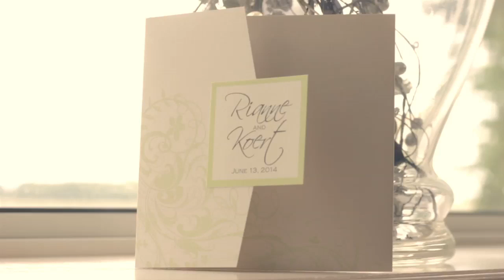Rianne and Koerts Wedding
Here is the full wedding video of Rianne and Koert...Enjoy!!